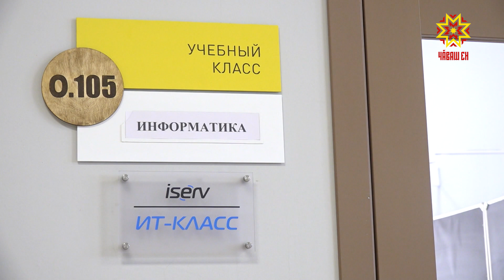Шупашкарти 65-мĕш шкулта IT-класс уçăлчĕ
Чăваш Енре  IT-классен шучĕ ӳссе пырать. Черетлĕ вĕренӳ пӳлĕмĕ Шупашкарти 65-мĕш шкулта «УПК-21» проектпа килĕшӳллĕн уçăлчĕ. Пулас программистсене мĕнле ӳстереççĕ? Пирĕн пултарулăх ушкăнĕ паллашрĕ.